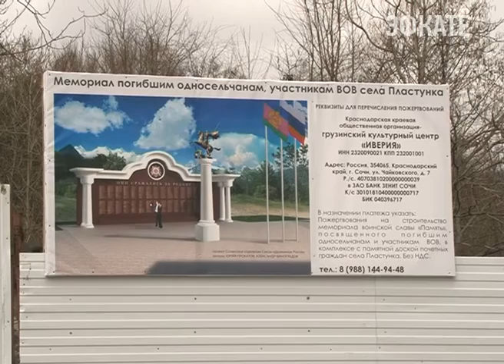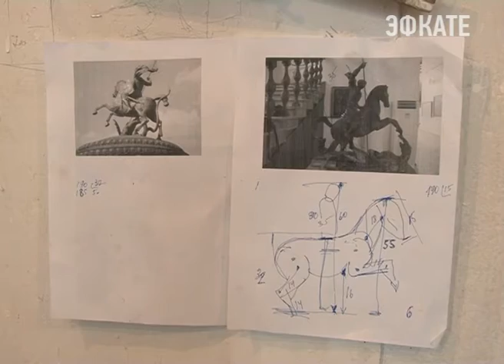В Сочи появится еще один памятник воинам Великой Отечественной. Новости 24 Сочи Эфкате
Мемориал возводится в селе Пластунка за счёт жителей, небезразличных к истории и памяти погибших односельчан.
Сочи. Новости.
Телеканал Эфкате.